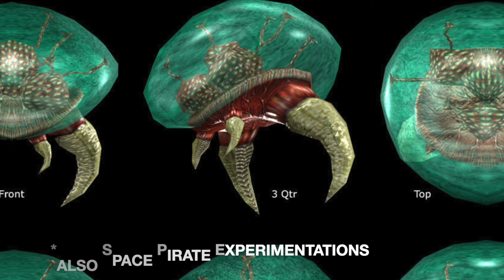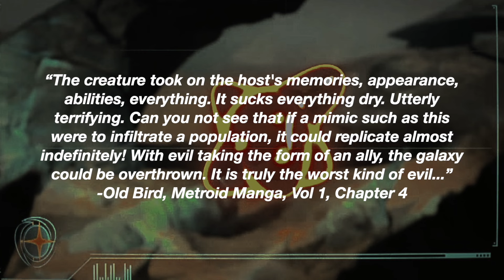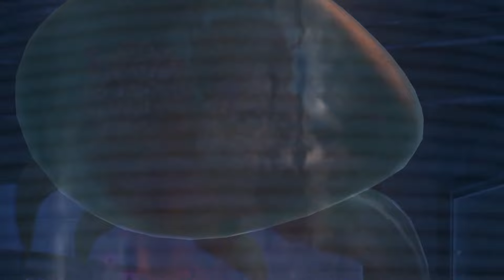The Story of the Metroid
As someone who started out with the NES versions of Zelda and Metroid, I can firmly state that this is your home for year round Zelda and Metroid content.

On this channel, I do…
-Reviews
-Reactions
-Speculation
-Lore Presentations
-Live Streams
-News
-Rumors
-Breakdowns
-And all other things related to Z&M